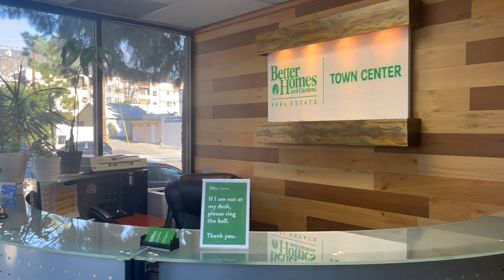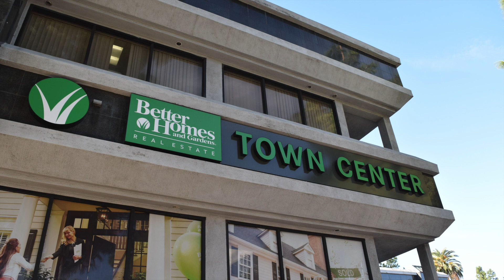Sun Valley April 2023 Market Update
Here is the Market Update for Sun Valley on Monday, April 10, 2023 with Teri O'Connor.